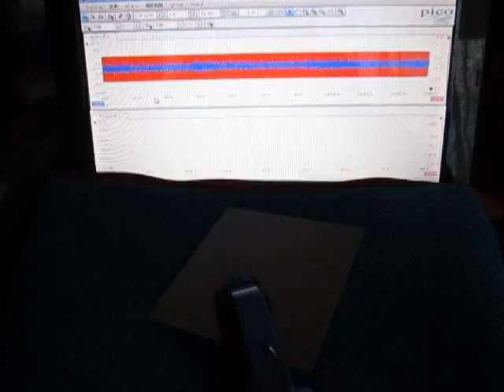表面検査の基礎実験 超音波システム研究所